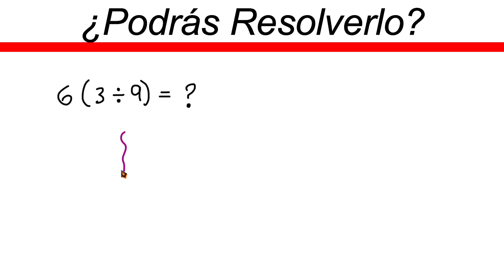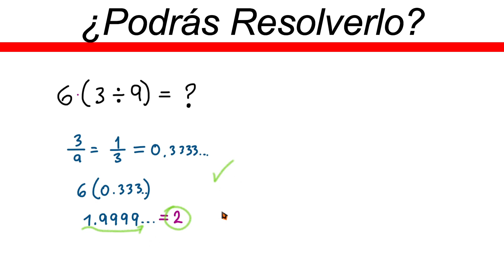✅👉 Reto matemático ✅ Reto viral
🛑👉 En este vídeo te explico de forma muy fácil y rápida como resolver retos matematicos.

reto matematico
reto viral matemtaico
reto matematico viral
solucion de retos matematicos
retos virales matematicos
matematicas retos
retos virales
retos matematicos virales en facebook
retos matematicos con sumas
retos matematicos con multiplicaciones
retos matematicos de jerarquia de operaciones
reto matematico
reto viral matemtaico
reto matematico viral
retos virales matematicos
matematicas retos
retos virales